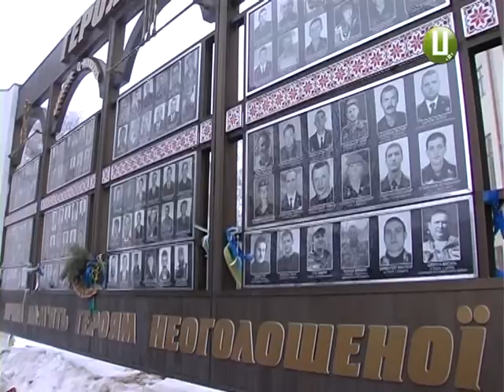Вічна пам’ять! Подоляни молилися за душі загиблих на сході України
Вічна пам’ять героям неоголошеної війни. В обласному центрі провели спільну молитву за упокій душ загиблих на сході України. На Майдані Незалежності зібралися священики всіх конфесій міста, волонтери, громадські активісти, вдови героїв і просто містяни.